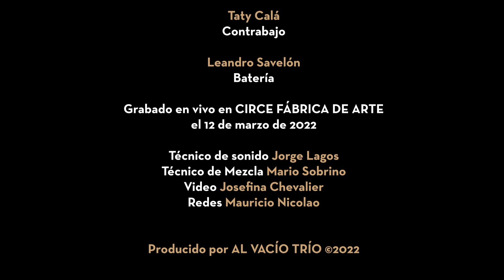Acasovoleo / Al Vacío Trío / La teoría de las flexiones / en vivo en Circe 12 03 2022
Compositores:  Matías Vardé - Taty Calá - Leandro Savelón
Matías Vardé: Saxofón Tenor
Taty Calá: Contrabajo
Leandro Savelón: Batería

Grabado en vivo en Circe fábrica de arte el 12 de marzo de 2022
Técnico de sonido y grabación: Jorge Lagos
Técnico de Mezcla: Mario Sobrino
Video: Josefina Chevalier
Redes: Mauricio Nicolao

Este proyecto tiene el apoyo de INAMU
Leandro Savelón usa instrumentos YAMAHA